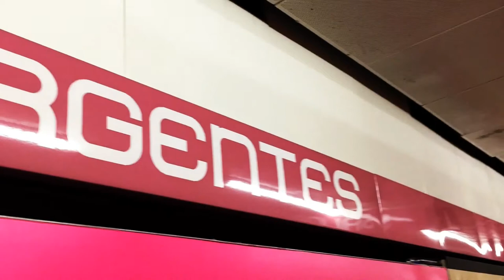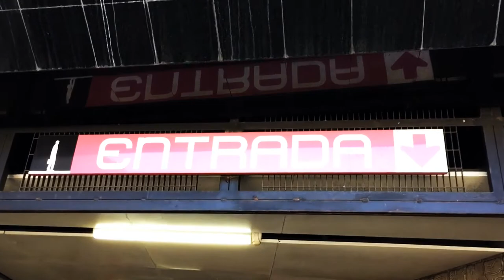COMO REGISTRAR CANCIONES* ?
EN ESTE VIDEO TE MUESTRO COMO Y DONDE ENCONTRAR LA INFORMACION PARA REGISTRAR TUS CANCIONES,

AQUI TE DEJO LOS LINKS DE INDAUTOR

El Instituto Nacional del Derecho de Autor se encuentra ubicado en Puebla 143, col. Roma Norte, del. Cuauhtémoc Ciudad de México, C. P. 06700.